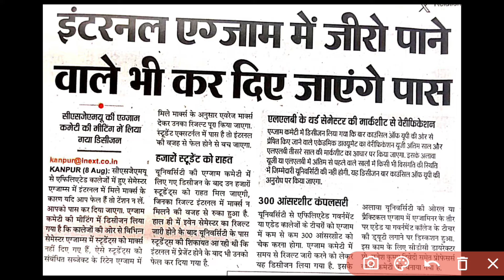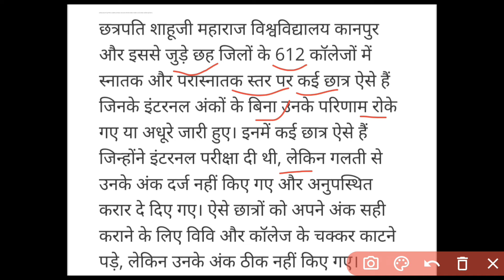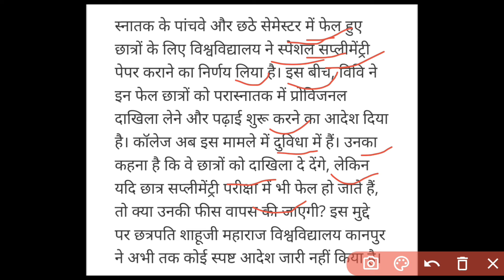Csjmu आदेश जारी फेल छात्र होंगे पास | Kanpur University 0 अंक वाले छात्र होंगे पास